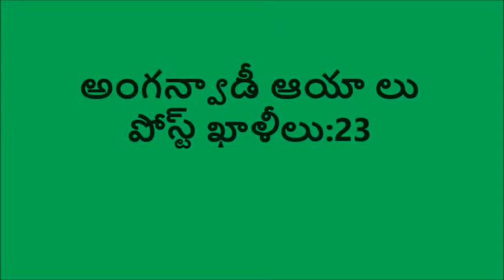Latest Anganwadi jobs|anganwadi online|anganwadi vacancies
thank u